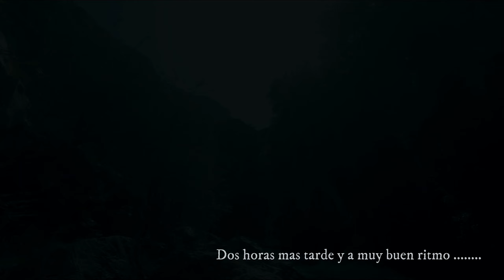LA RUTA DEL CARES Picos de Europa No te lo puedes PERDER!!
NO TE PIERDAS ESTE VIDEO SI TIENES PENSADO HACER ESTA RUTA!!

RUTA DEL CARES
PICOS DE EUROPA
PONCEBOS - CAIN - PONCEBOS
ASTURIAS

VIDEO CINEMATICO

NO TE PIERDAS ESTOS PAISAJES
Te parecio una buena elección la musica de este video?

FAJA DE LAS FLORES